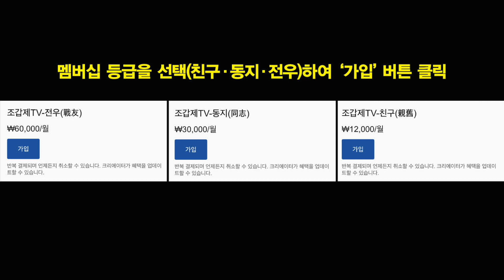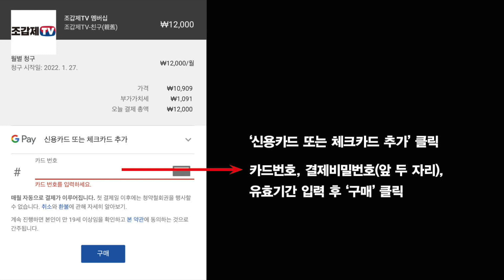태영호의 다짐 “北의 김씨 4대 세습은 내가 끊는다!”